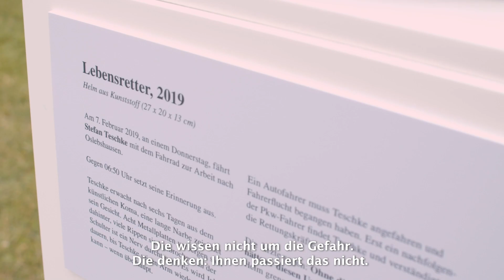"Dieser Helm hat mir das Leben gerettet, ohne Frage"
"Ich bin sehr froh, dass der Helm funktioniert hat und dass ich meine Kinder und meine Frau noch erleben darf", sagt Stefan Teschke. Der Fahrradhelm hat dem 35-Jährigen das Leben gerettet.
An den Unfall kann er sich nicht erinnern. Ein Autofahrer muss Stefan angefahren und Fahrerflucht begangen haben.